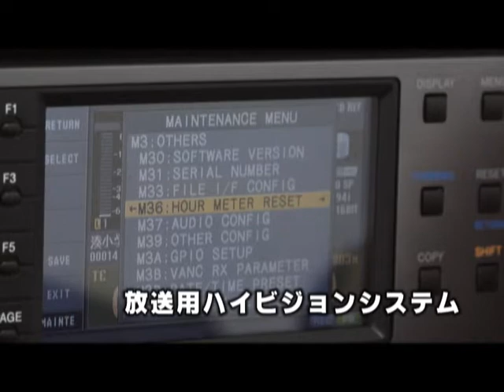酒井電機ＴＶ－ＣＭ.wmv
2012年6月福井ケーブルテレビにて放送される酒井電機株式会社のＣＭです。